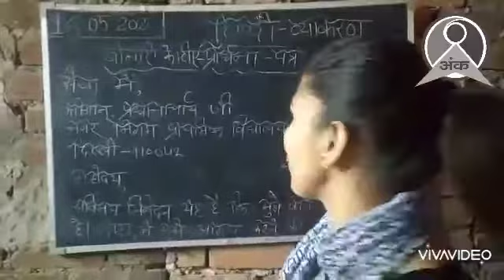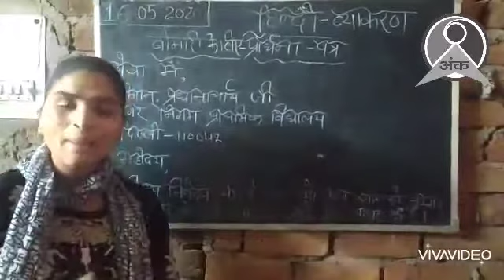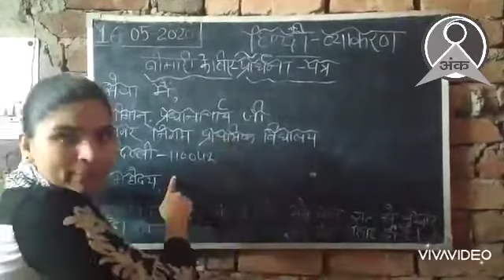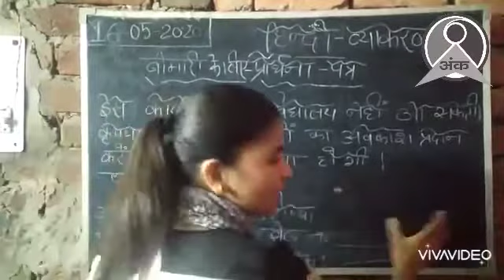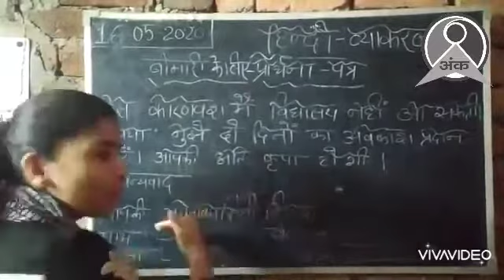ANK | Online Class | English | Application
In this video our teacher Neha  is taking an online class of English on the topic of how to write application.

ANK India is a Non-Government and Non-Profit Organisation having pan-India presence and predominantly working for the welfare of underprivileged children and youth in Delhi-NCR.